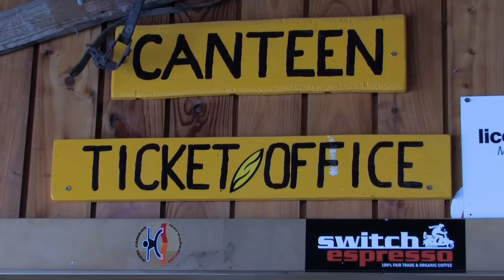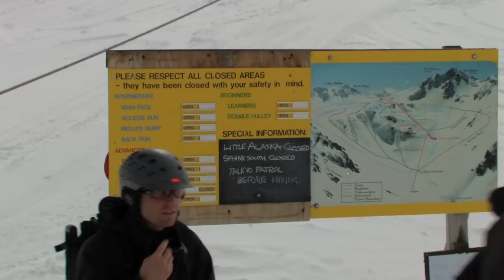Mt Olympus Infomercial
Infomercial Shot mid August 2010, thanks to all involved. Special thanks to Jonny and staff of Mt O.  Music "Cyber Sports" Fresh Music Library.  XP